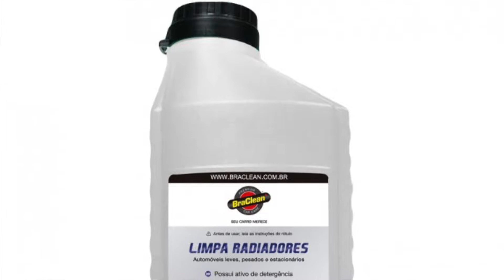Flushing / Limpa Radiador / Limpeza Arrefecimento (BraClean) TESTE / REVIEW - TUTORIAL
Flushing / Limpa Radiador / Limpeza Arrefecimento
TESTE / REVIEW - TUTORIAL